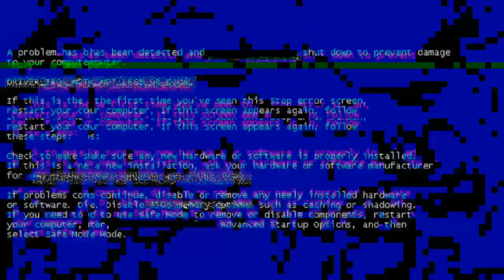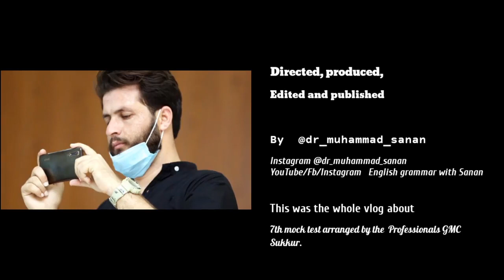EXCLUSIVE GMC Sukkur Mock Test VLOG! | @dr_muhammad_sanan Takes You Behind the Scenes!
This Vlog is all about the candidates who have been appeared in the test and also about the organizers and supervisors who conducted the test in a fabulous way. Hope for the bright future of our students!